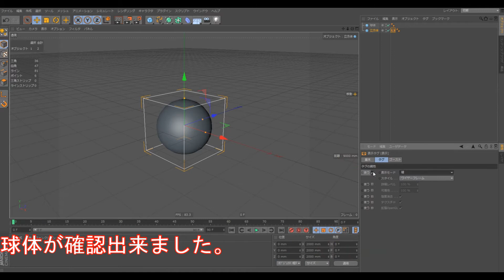cinema4D 【コマンド編】#24 複数のオブジェクトを個別に表示切替する方法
オブジェクト毎に表示方法を設定する方法になります。